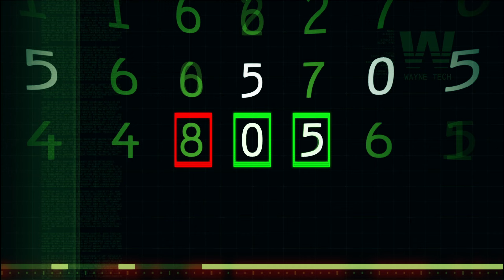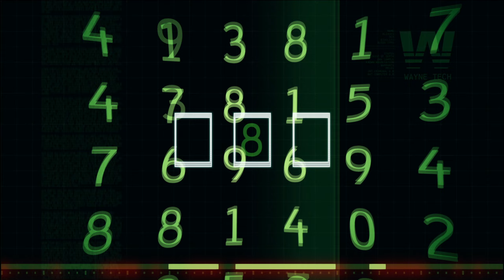Solomon Grundy | Hard Difficulty | Batman: Arkham Origins Blackgate - Deluxe Edition | Part 5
Nearly 3 months later, we're back! To kick things back off again, we've got one of the freakiest and horrifying characters within the DC universe. Grundy was a corrupt man named Cyrus Gold until his untimely death in Slaughter Swamp. Since then, his entire existence has been an unending cycle of death and rebirth.

*Batman: Arkham Origins Blackgate - Deluxe Edition:*
Three months after the events of Arkham Origins, a mysterious explosion at Blackgate Prison allows the inmates to escape, resulting in a massive riot. The Joker, Penguin and Black Mask manage to each gather enough henchmen in order to take over their own section of the prison.

Follow or The Dark Knight's coming for you.